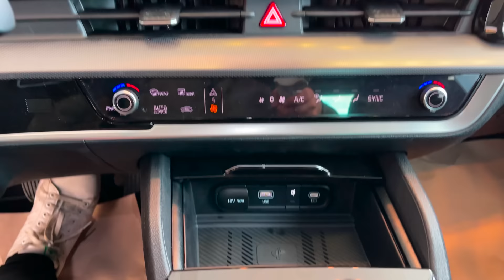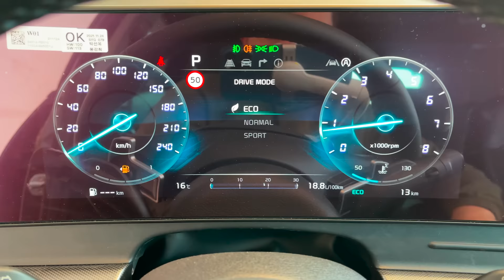2023 Kia Sportage - Wonderful SUV!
As Kia's longest running nameplate which pioneered its segment, the Sportage undergoes its most significant change to date as the fifth generation is unveiled. Developed as part of Kia's new global brand transformation, "Movement that Inspires," the all-new 2023 Sportage subcompact SUV delivers more of everything for today's savvy, adventurous and eco-conscious consumers.

Exuding the brand's new "Opposites United" design philosophy, the new Sportage is a welcome addition in a sea of bland-looking subcompact SUVs that crowd today's market. Significantly larger, more capable and powerful, and targeted to be more fuel efficient, the fifth-generation model debuts a number of Sportage firsts including an available dual panoramic curved digital display and an exciting new variant that will literally take consumers to new heights. Most Sportage trims will now be assembled in the U.S., alongside the award-winning Telluride, Sorento, and K5 at Kia's manufacturing plant in West Point, Georgia.

"While Kia moves purposefully toward electrification, we are further strengthening the Sportage lineup by adding a variety of options suited for all different kinds of customers," said Sean Yoon, president and CEO, Kia America, Kia North America. "The tremendous success formula of our current stable of SUVs has been infused into every ounce of the new Sportage, transforming it into a leader of the pack with its cutting-edge design, adventurous capability and desirable in-car technology."

The Kia Sportage delivers something for everyone, with a diverse lineup and trim levels that include the LX, EX, SX, SX-Prestige and X-Line, while the all-new Sportage X-Pro and X-Pro Prestige trims allow drivers to venture further into nature with off-road ready features including all-terrain tires, among other elements.

With several enticing variants to come, the 2023 Sportage will help build Kia's reputation in electrification, while also strengthening the brand's commitment to building rugged and capable SUVs. Following in the footsteps of the Sorento, the Sportage will also be available in a hybrid version. Details on that and other powertrains will be revealed at a later date, while gasoline variants are anticipated to go on sale in the U.S. in the first quarter of 2022.